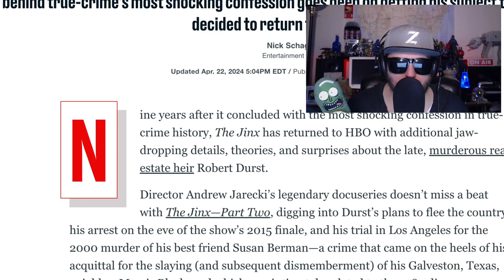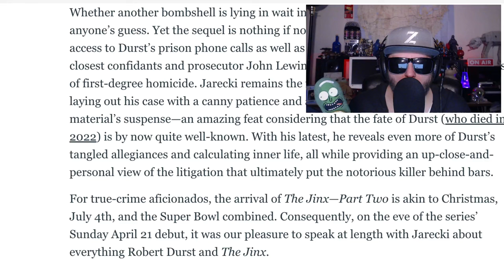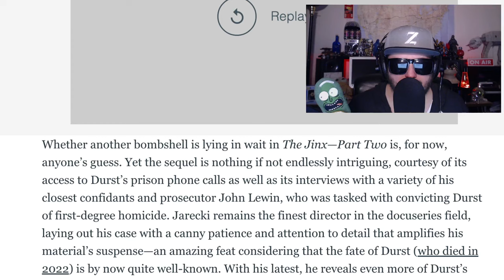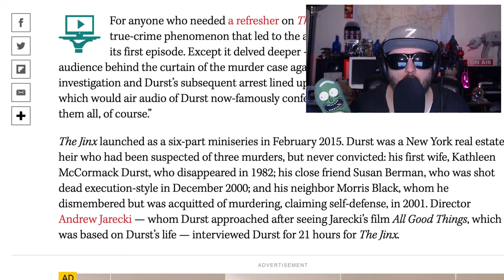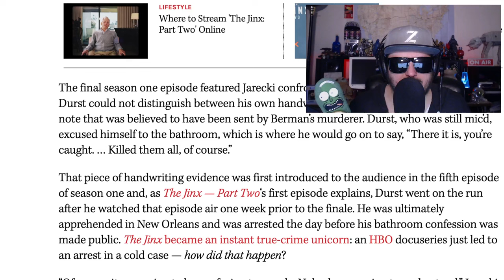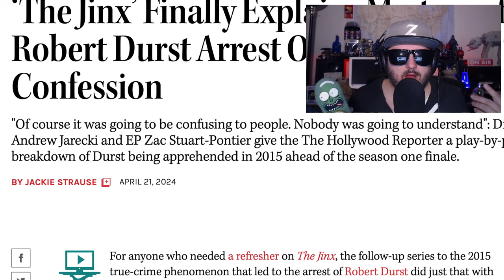The Jinx is Back! Season 2 Ep 1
Filmmaker Andrew Jarecki examines the complicated life of reclusive real estate icon Robert Durst, the key suspect in a series of unsolved crimes.

The Jinx: The Life and Deaths of Robert Durst

Stars
Andrew Jarecki
Robert Durst
J. Patrick Burns